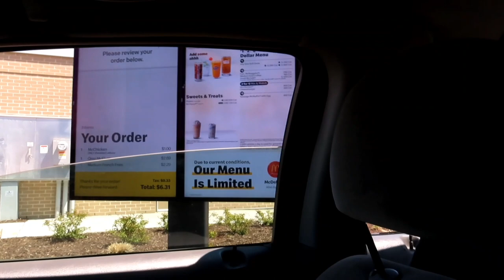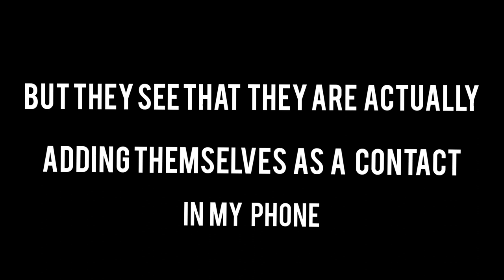Pissing People Off At The Beach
In this video I went to the beach without an actual plan for a video.